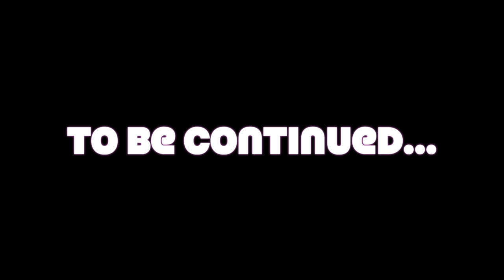Registrami una canzone (parte I)